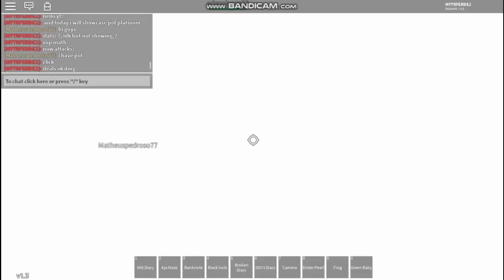Pot platinum showcase - a myself day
How to get dis: STAAAAAAAAAAAAAAAAAAAAAAAAAAARRRRRRRRRRRRRRRRR PLAAAAAAAAAAATIIIIIINUMMMM + (+ + +) Pot diary!